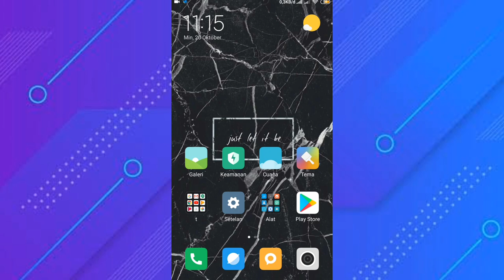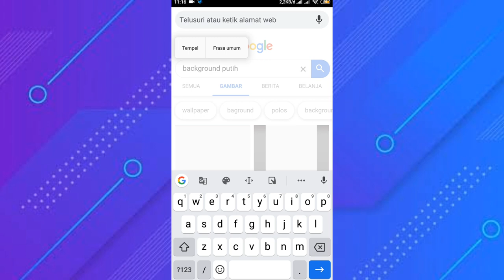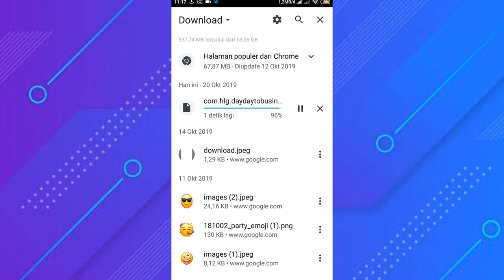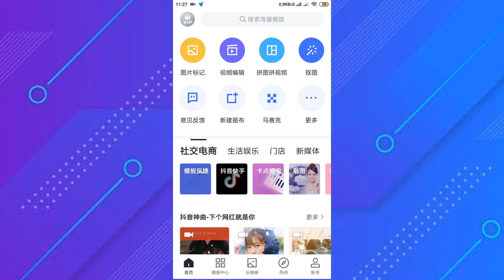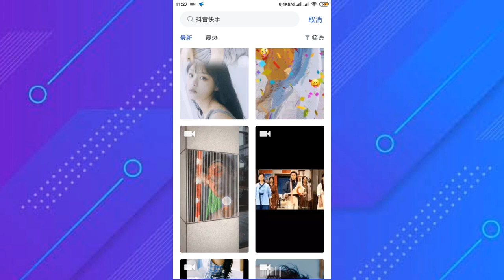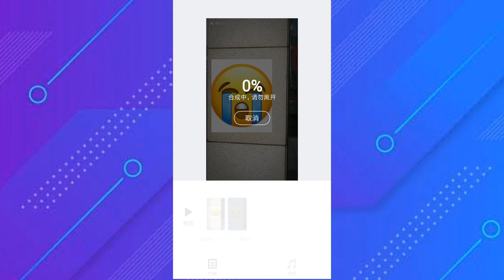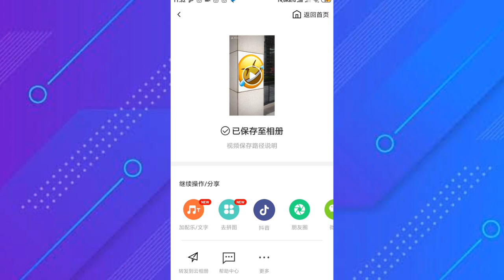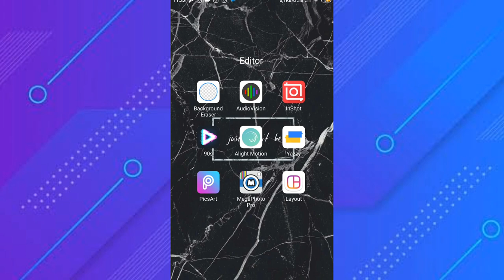PART 2 DI ANDROID ,CARA MEMBUAT VIDEO YANG VIRAL DI TIKTOK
PART 2 DI ANDROID ,CARA MEMBUAT VIDEO YANG VIRAL DI TIKTOK, CARA MEMBUAT VIDEO YANG LAGI HITS DI TIKTOK TERBARU

Hello gaisss
Jadi  kalian ikutin aja caranya ok
Caranya itu sama kayak android

Jadi buat kalian yang gak tau nama aplikasinya , aku bakal kasih link nya biar kalian gak salah pilih ( jadi aplikasinya itu kayak tulisan cina )

Ini berlaku untuk android & iphone ok

Aplikasi nya dowload disini ;

Ya. jadi kalian ikut tutor ini yah !
Jangan sampai salah paham oke .
Tontonnya sampe habis ok.

Oyya maaf jika kualitas masih lowwwwww
Jadi cara nontonnya
Pake kualitas 360

& Lebih baik menggunakan headset ok...
Kalou kalian gak pake gak papa juga ok..

Recording ; Xiaomi redmi note 4x  & iPhone 6s plus
Editing.     ; Xiaomi redmi note 4x  & iPhone 6s plus
Sound.      ;  Fluffing a duck

Buat yang pengen tanya 2

 ~ contack